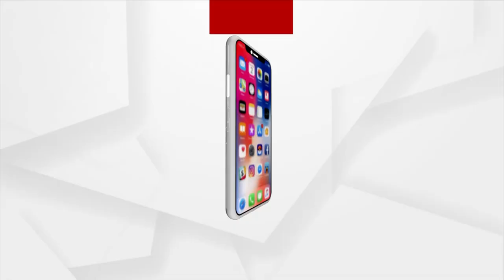କେନ୍ଦ୍ରାପଡ଼ା ରାଜକନିକାରେ ପୋଲିସ ଜନତା ଖଣ୍ଡଯୁଦ୍ଧ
କେନ୍ଦ୍ରାପଡ଼ା ରାଜକନିକାରେ ପୋଲିସ ଜନତା ଖଣ୍ଡଯୁଦ୍ଧ। ଭାରିଗଦାରେ ପ୍ରସ୍ତାବିତ ପାନୀୟ ଜଳ ପ୍ରକଳ୍ପକୁ ବିରୋଧ କରି ଜନତା-ପୋଲିସ ମୁହାଁମୁହିଁ । ୧୪୪ ଧାରା ଭାଙ୍ଗି ପ୍ରକଳ୍ପ ସ୍ଥଳକୁ ପ୍ରବେଶ ବେଳେ ଆନ୍ଦୋଳନକାରୀଙ୍କୁ ଅଟକାଇଥିଲା ପୋଲିସ। ଫଳରେ ପୋଲିସ ସହ ଆନ୍ଦୋଳନକାରୀଙ୍କ ମୁହାଁମୁହିଁ ହୋଇଥିଲା ।